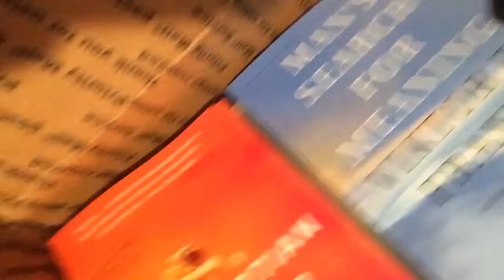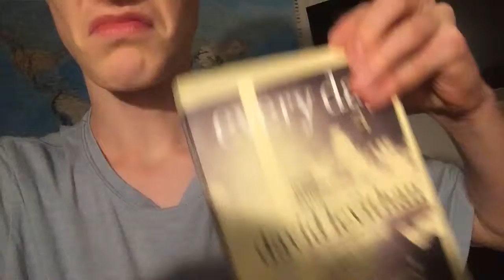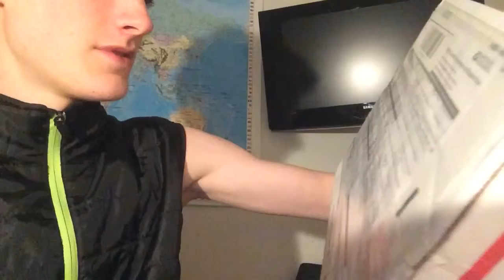Unbox Therapy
Unblocking a birthday gift box from my mom. :D